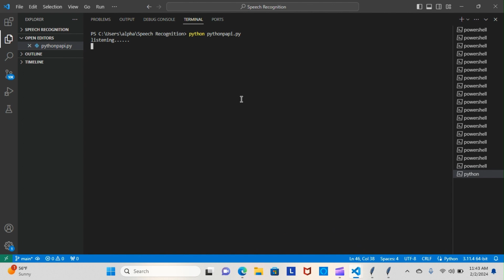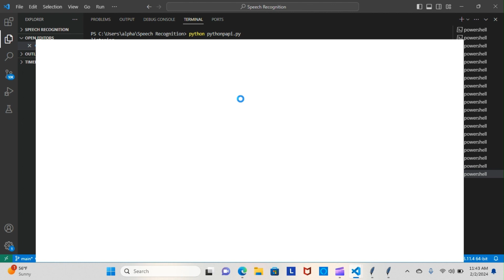Python Papi / Building My Own Alexa Day 4